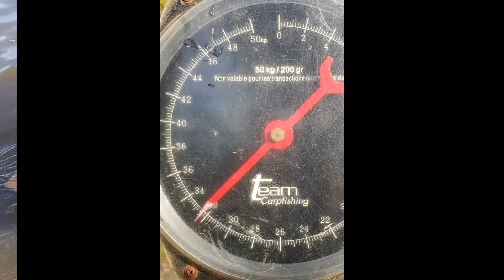Natural Baits - Aventures Landaises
Il y a quelques années, Jean-Michel et son binôme Audric ont vécu quelques moments intenses sur un grand lac du sud ouest de la France. Ils nous font revivre ces superbes moments à travers cette vidéo entrainante !